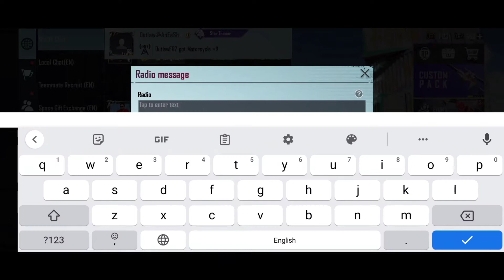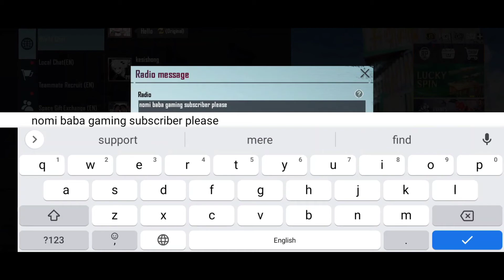elite Communicator Achievement Bgmi pubg mobile how to complete elite Communicator Achievement